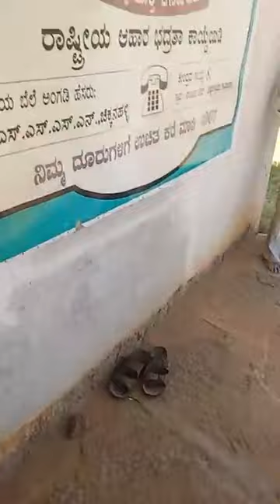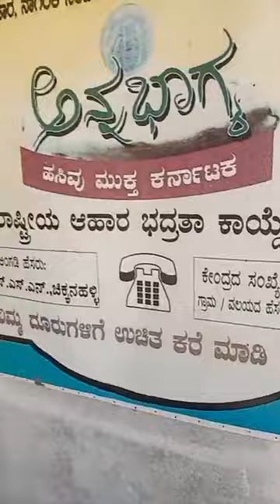ಕೆ.ಆರ್.ಎಸ್ ಪಕ್ಷ - ದೊಡ್ಡಬಳ್ಳಾಪುರ